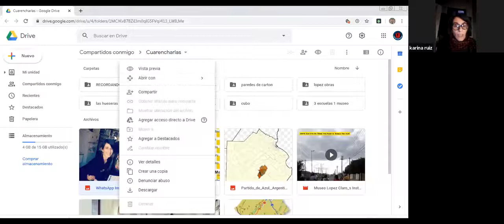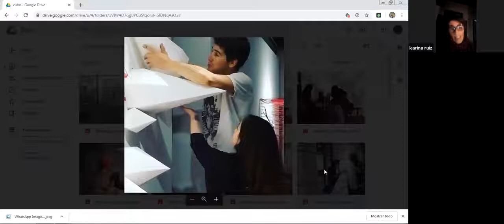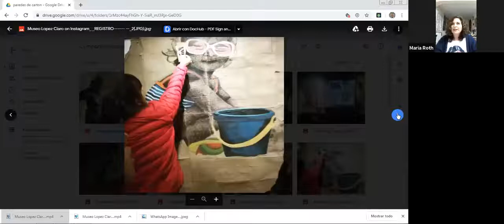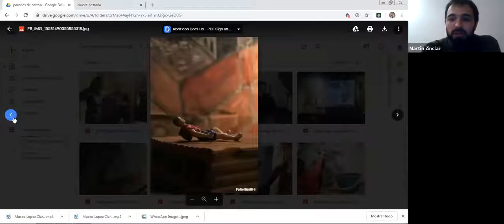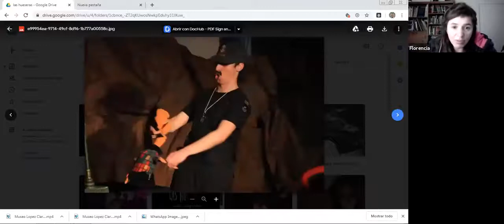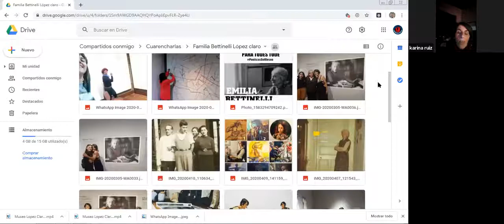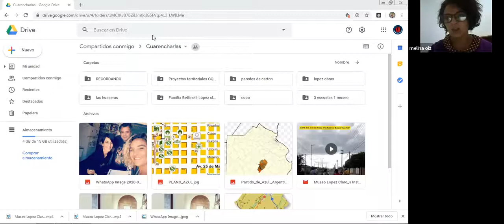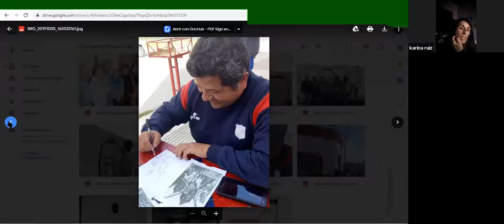Museo Lopez Claro de Azul en las Cuarencharlas13 05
Karina Ruiz directora del museo Lopez Claro de Azul nos cuenta sobre el museo, sus proyectos y la escena cultural de Azul.

Las cuarencharlas son un espacio de compartida de experiencias y reflexión sobre la escena cultural federal, para más información comunícate con nuestras páginas de Facebook  e instagram @culturaviralfederal.